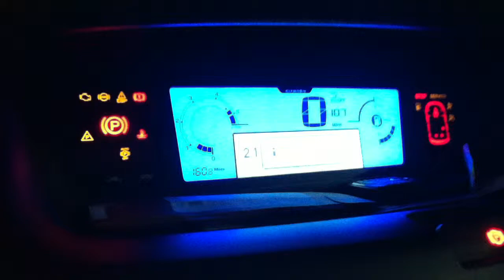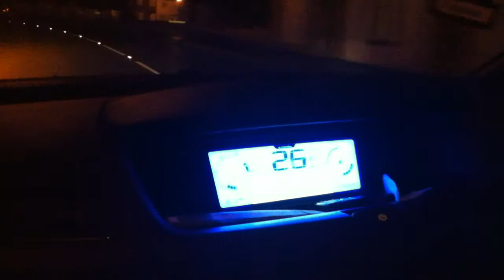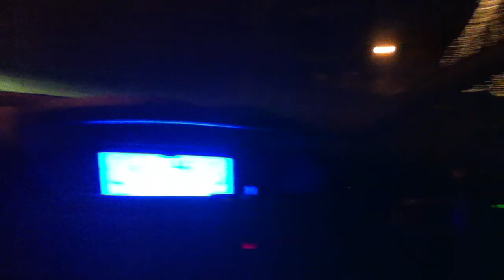Citroen Grand C4 Picasso VTR+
citroen grand c4 picasso vtr+ drive back home again